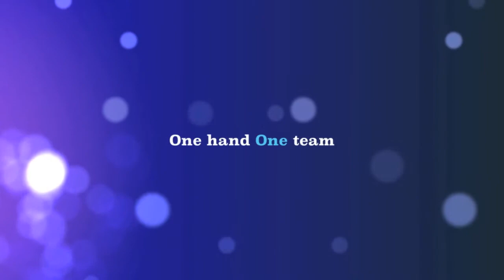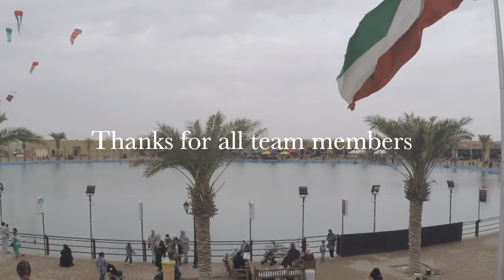Gulf popular heritage 2- ( الموروث الشعبي الخليجي(قرية الشيخ صباح الاحمد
الموروث الشعبي الخليجي - قرية الشيخ صباح الاحمد - السالمي - ابرق الحباري - فريق الكويت للطائرات الورقية